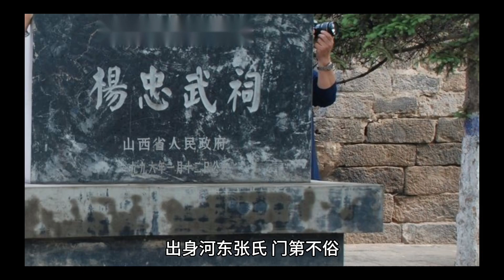他是唐太宗的亲儿子，却被武则天枭首示众，李世民的爱子李恪到底有多强？